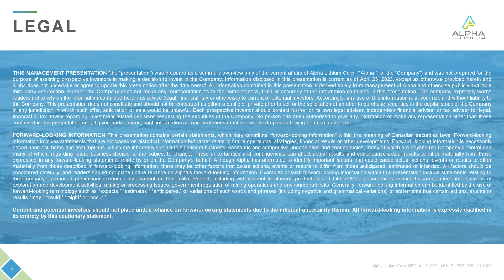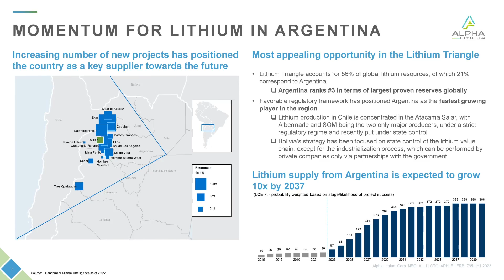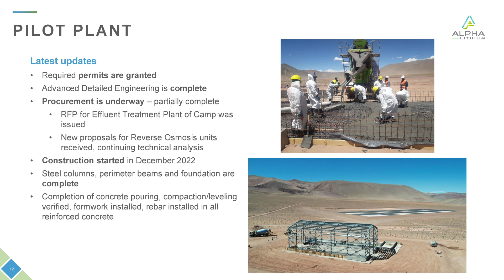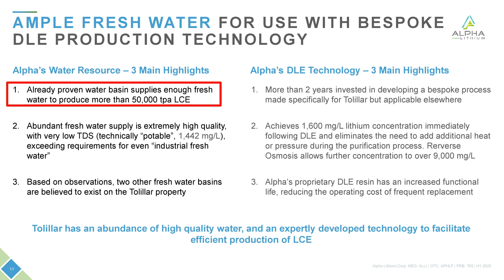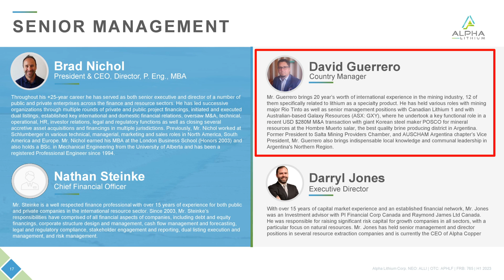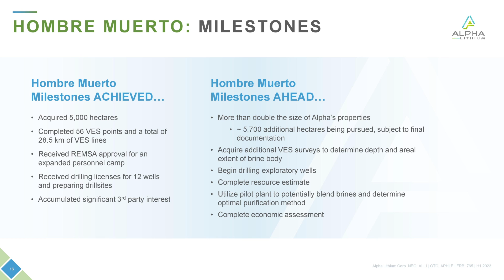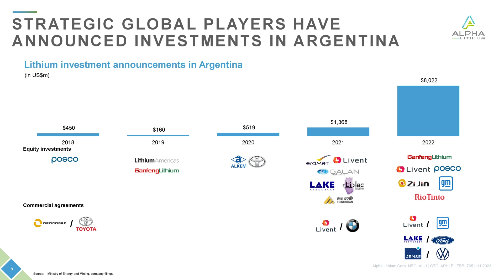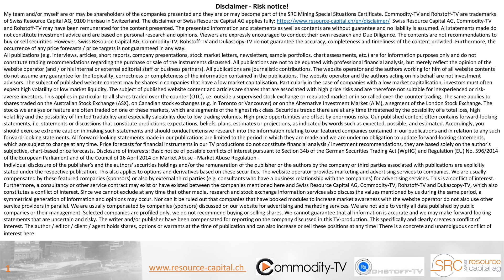Alpha Lithium: Increased Interest in Tolillar after Rise of Acquisitions and Mergers in the Region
Interview with President & CEO Brad Nichol. Alpha Lithium is exploring and developing two lithium projects in the famous "Lithium Triangle" in Argentina. The Tolillar project has had interested parties for some time. The project should become even more attractive after the recent acquisitions and mergers in the region, as there are not many attractive projects left that do not already belong to major players. Currently, a pilot plant is being built at Tolillar and drilling is underway at Hombre Muerto, where the first results will arrive soon. The company is well financed with $35 million.